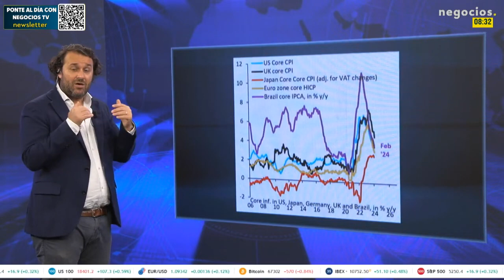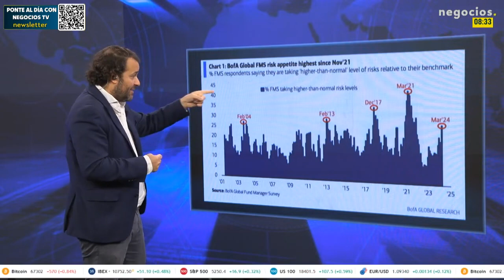El gráfico de la inflación en el mundo: así están las diferentes economías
Cómo está el movimiento inflacionario en todo el mundo: Brasil, economía exportadora nota ya también el movimiento inflacionario; Japón empieza a juntarse ya al resto de inflación del mundo; Europa liderando el movimiento de bajada por la demanda interna. Solo EEUU, por encima. Volando hacia la extrema codicia: se pierde el norte en el mercado. Y en China, se espera un crecimiento en 2024 del 5%, sin cambios importantes en el reporte del gobierno de Xi Jinping.